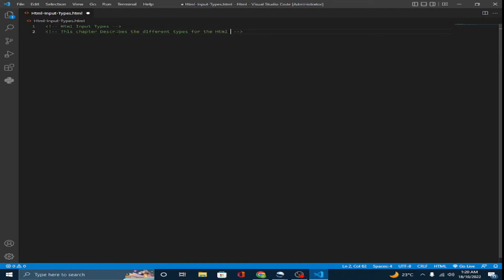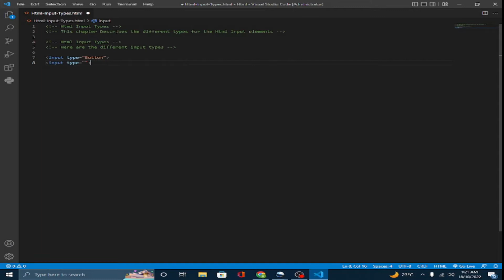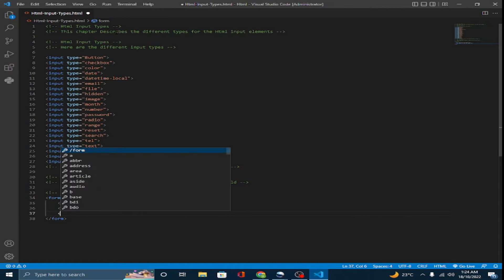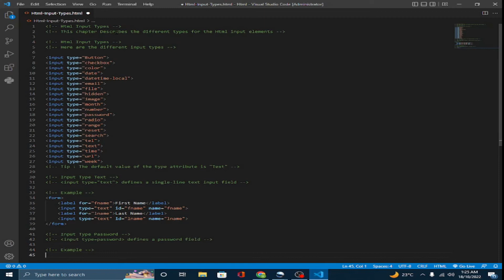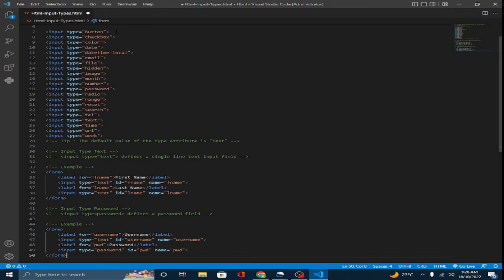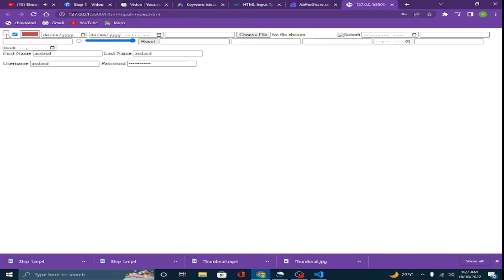How to Get Started with Html Input Types - Guide to Beginners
Hi guys in this video I am going to show you how to get started with Html Input Types